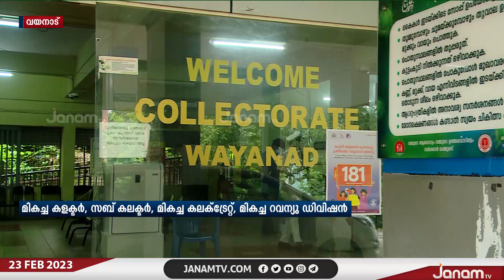സംസ്ഥാന സർക്കാരിന്‍റെ 4 റവന്യൂ പുരസ്കാരങ്ങൾ വയനാടിന് | JANAM TV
NEWS ANCHOR : KEERTHANA KESHAVAN, NANDHU SEKHAR